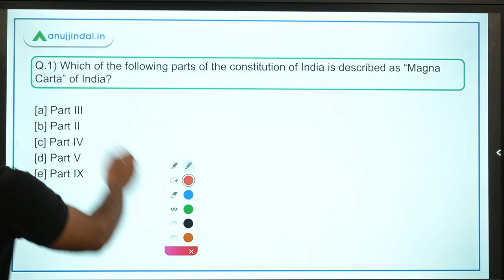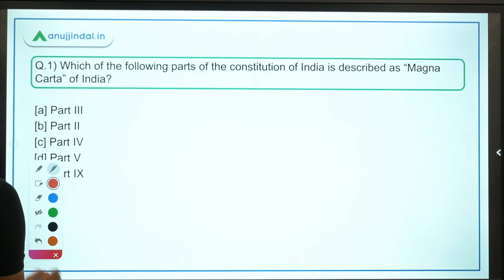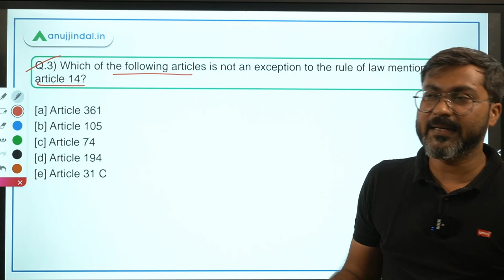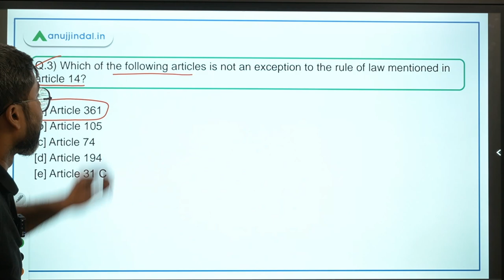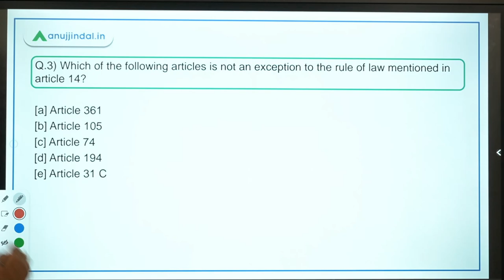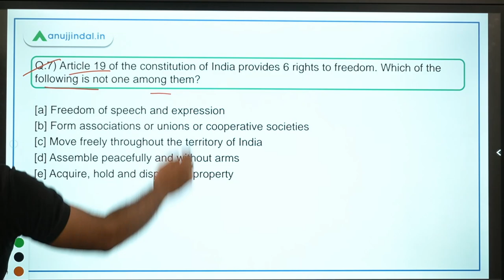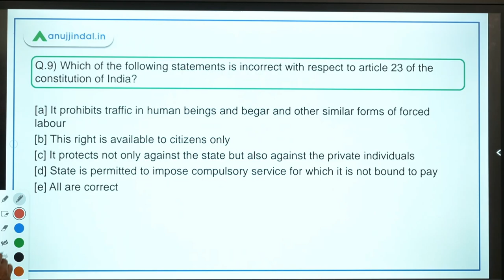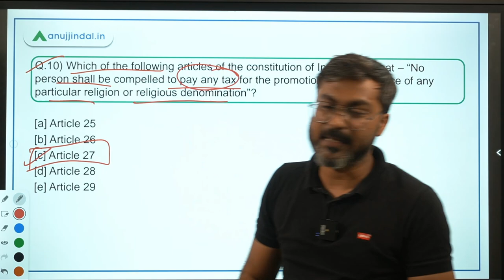ASRB ICAR AO & F&AO | Fundamental Rights - MCQs by Manish Sir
In this session we will discuss 10 MCQs from the most important topic of Fundamental Rights.